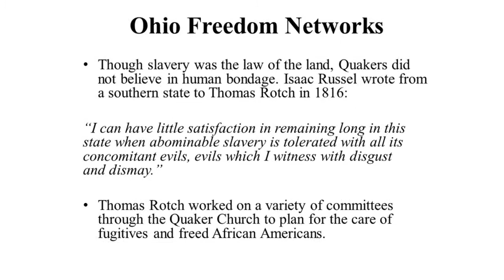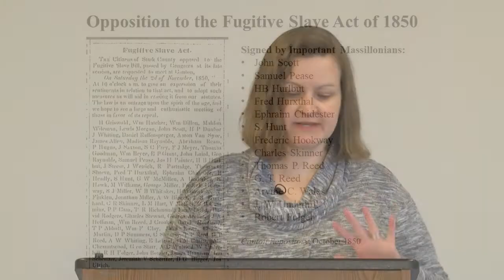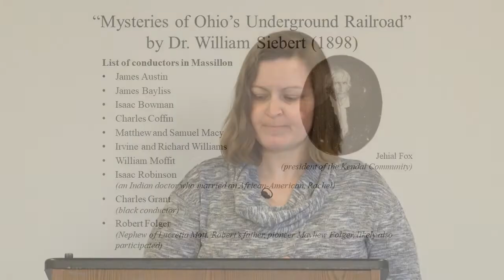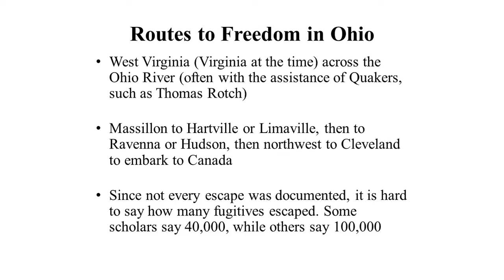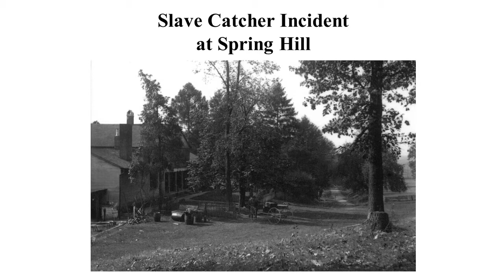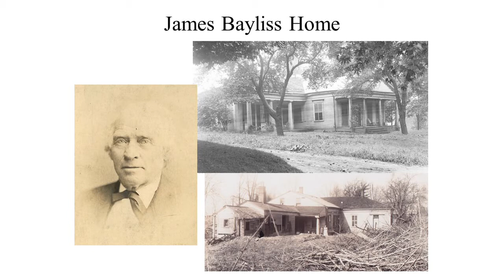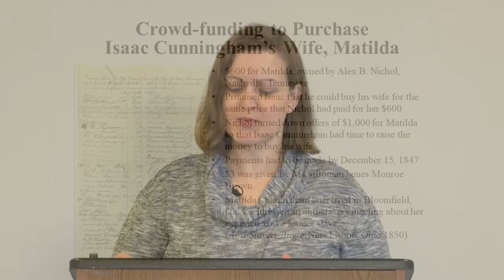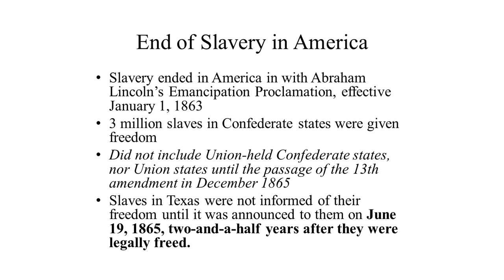Brown Bag Lunch: "Massillon & the Underground Railroad" with MassMu Archivist Mandy Altimus Stahl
Mandy Altimus Stahl presents "Massillon & the Underground Railroad" for the Museum’s next Brown Bag Lunch program, which will also air on MCTV channels 21 and 621 at noon on Tuesday, June 22. It can also be seen on Facebook

ABOUT MANDY ALTIMUS STAHL
Archivist Mandy Altimus Stahl began her Massillon Museum career in 2004. She graduated from Kent State University with a BA in history, summa cum laude. She has produced numerous documentary video projects for the Museum. She was the 2016 plenary speaker for the Society of Ohio Archivists and in 2015 appeared on Travel Channel’s Mysteries at the Museum, retelling the tale of Jacob Coxey’s 1894 protest march.

Stahl’s book, Early Massillon and Lost Kendal, published by Arcadia Publishing in 2017, includes information about the Underground Railroad.  An award-winning photographer, she has produced photo series such as A Long Time Ago: The Fairytales of Mandy Altimus Pond (2014); Face of Hunger in Stark County (2015); and the middle school student project, Images of World War I (2014).

Stahl serves on the Massillon Historic Preservation Commission and as treasurer for the Charity School of Kendal Foundation. In 2018, she was inducted into the YWCA Canton Women’s Hall of Fame. In her spare time she can be heard singing with her husband, Bryan Stahl, or leading local history walking tours.

YOUR MASSILLON MUSEUM
The Massillon Museum receives operating support from the Ohio Arts Council and ArtsinStark and marketing support from Visit Canton.

Although the Brown Bag Lunch program is virtual, the Museum’s galleries are open. MassMu is located at 121 Lincoln Way East in downtown Massillon. A visit is always free. Free parking is available on adjacent streets and in nearby city lots.